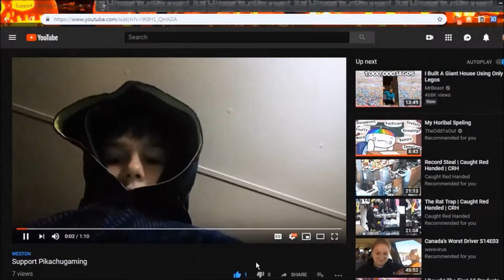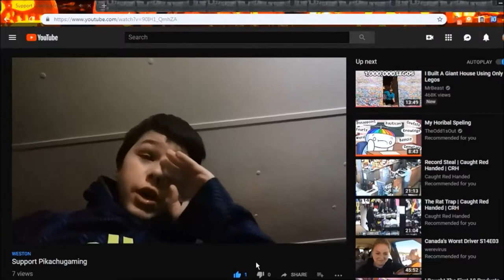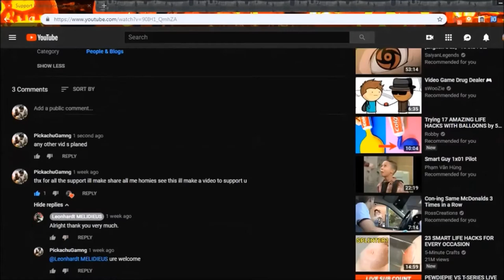Responding to a fans video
No hate is given to him